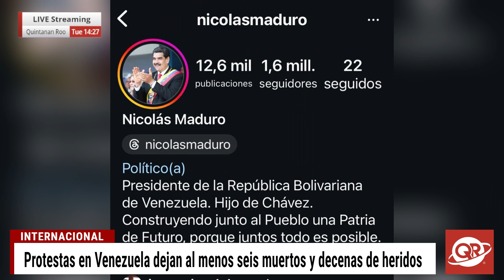Maduro Denuncia Intento de Golpe de Estado Tras Elecciones Presidenciales 2024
Nicolás Maduro denunció un intento de golpe de Estado "fascista y contrarrevolucionario" tras ser proclamado vencedor de los comicios por el CNE. Maduro comparó la situación con la proclamación de Guaidó en 2019, y aseguró que no habrá debilidad esta vez.

El presidente del CNE, Elvis Amoroso, proclamó a Maduro presidente reelecto para el periodo 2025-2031. La oposición, liderada por María Corina Machado, denunció fraude y afirmó tener pruebas de la victoria de su candidato, Edmundo González Urrutia. El fiscal general vinculó a Machado con un hackeo al sistema electoral, aumentando la tensión en el país.